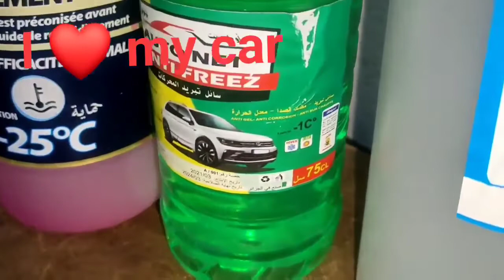Teste liquide refroidissement مقارنة لبعض سوائل تبريد